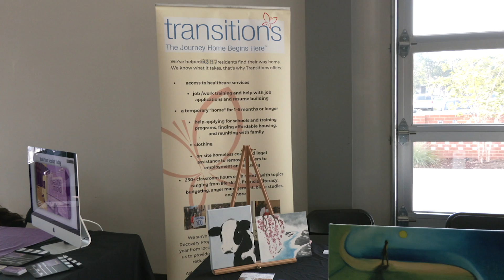Columbia's annual Growth Summit